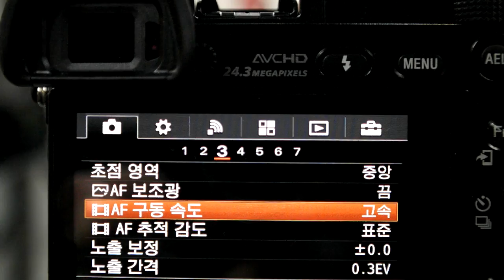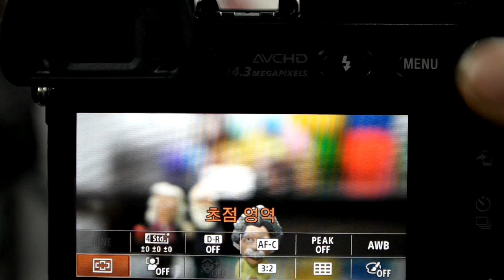Sony a6000 동영상 AF